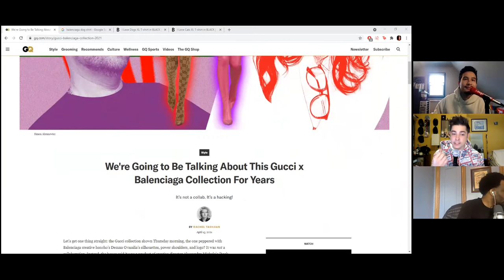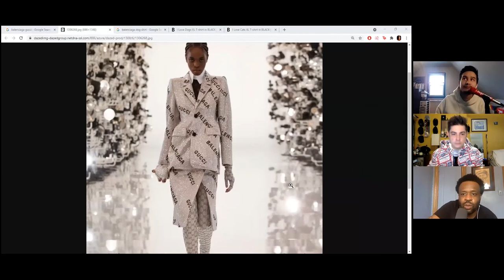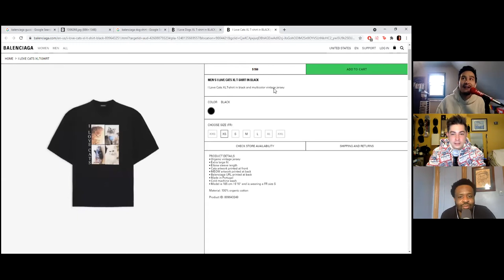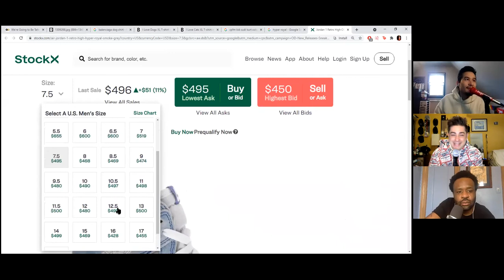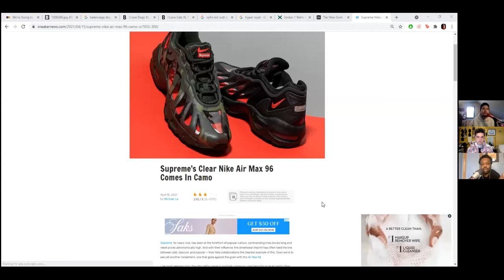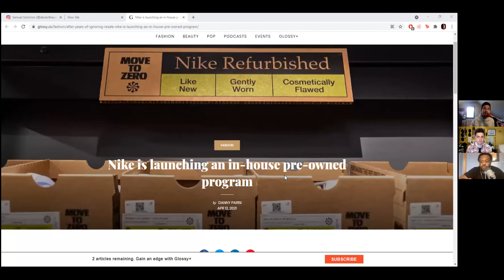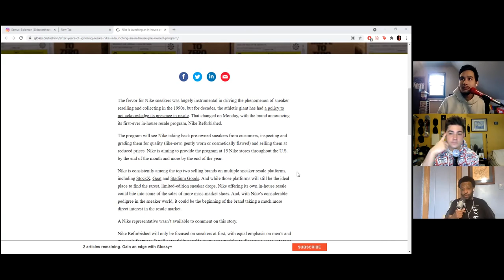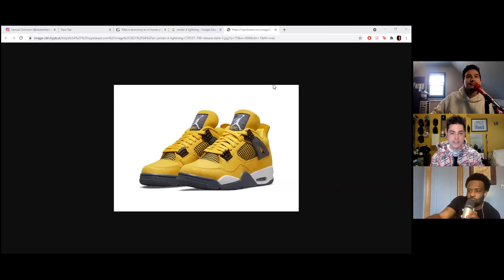SupFM 161 Bootleg Bazaar [FULL VIDEO]